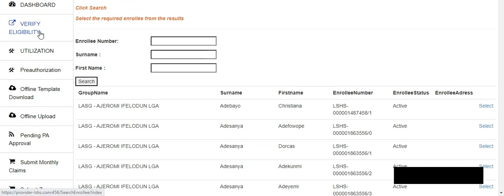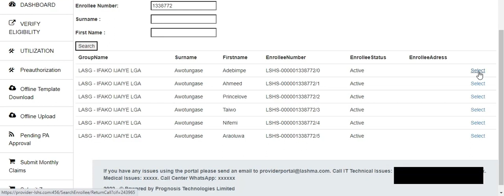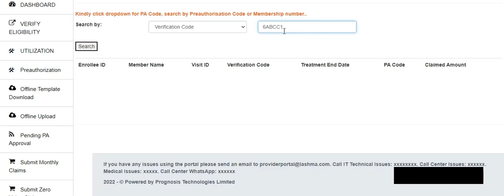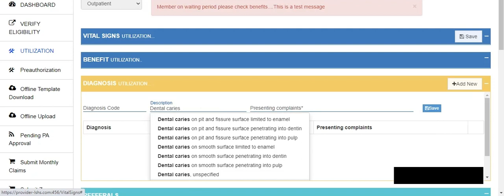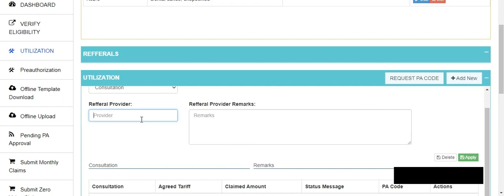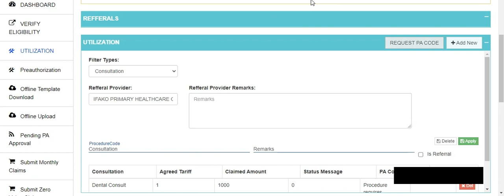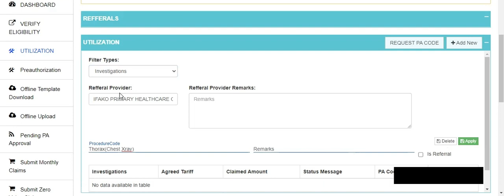HOW TO INITIATE REFERRAL REQUEST ON THE PROVIDER PORTAL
How to initiate referrals on the Ilera Eko portal